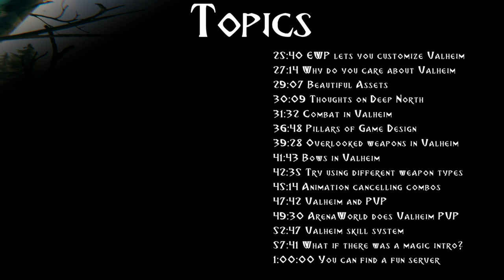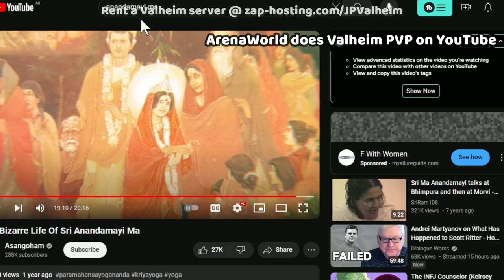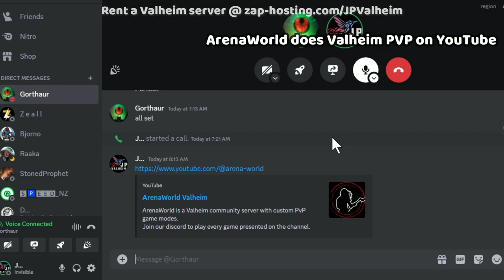Valheim Chat with Gorth - The Valheim Combat Multiplayer Experience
Chapters
00:00
01:12 Introducing Gorth
02:26 Valheim is customizable to each player
03:14 Valheim was one of Gorth's first games
05:31 Playing Valheim single player
07:10 Combat in Valheim
08:59 Not eating makes Valheim hard
10:57 Playing Valheim with other people

12:39 Other players make Valheim feel alive
13:39 Body Recovery Squad

14:30 Plainswalkers
14:53 How to find Valheim communities
17:33 Common mistakes running servers
19:25 Valheim is not designed for long term
21:09 Boss Fights on PoM

22:57 No portal with a prebuilt main path

24:39 You can make trees regrow
25:40 EWP lets you customize Valheim
27:14 Why do you care about Valheim
29:07 Beautiful Assets
30:09 Thoughts on Deep North
31:32 Combat in Valheim
36:48 Pillars of Game Design
39:28 Overlooked weapons in Valheim
41:43 Bows in Valheim
42:35 Try using different weapon types
45:14 Animation cancelling combos
47:42 Valheim and PVP
49:30 ArenaWorld does Valheim PVP

52:47 Valheim skill system
57:41 What if there was a magic intro?

59:59 You can find a fun server